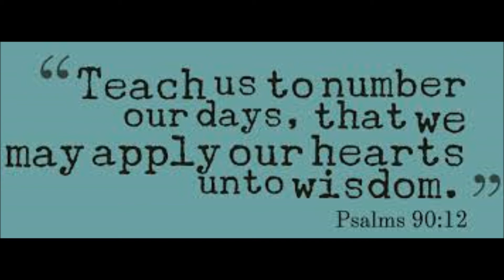Jennifer Nickerson - Because The Days Are Numbered (West Point '67 Football Reunion)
Jennifernickerson.com

Music and Lyrics by Mark Hamilton and Jennifer Nickerson